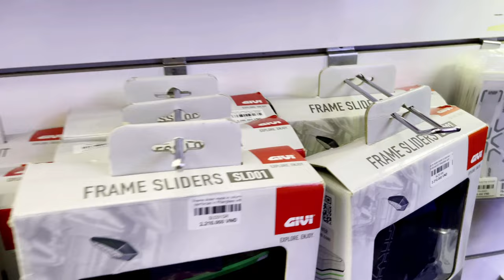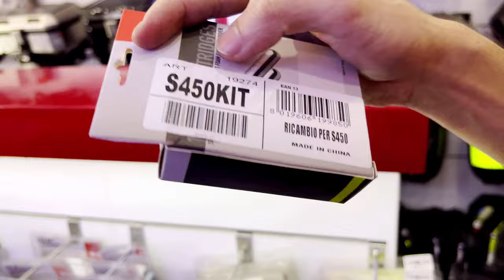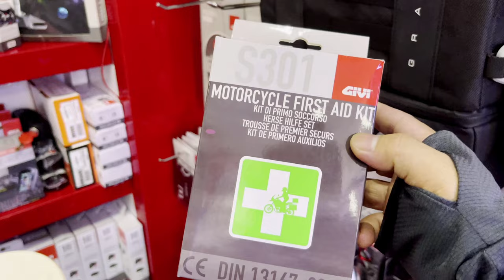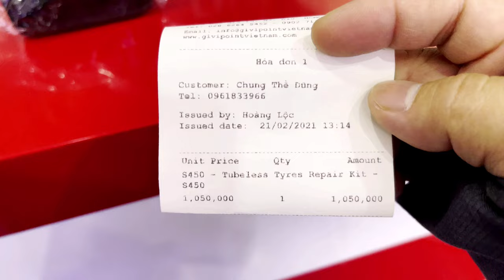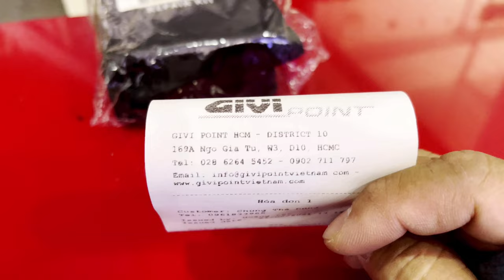Thế Dũng Official | Givi Tubeless Tires Repair Kit S450 "Bộ vá lốp xe không ruột"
Givi Tubeless Tires Repair Kit S450 "Bộ vá lốp xe không ruột" dùng được cho tất cả các loại bánh xe không ruột. Đi đường nên có bộ này
Dũng đã xem